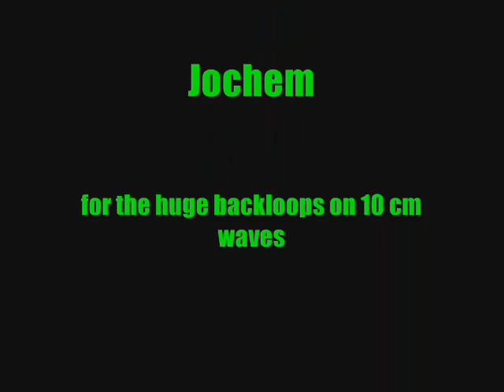Crash Movie 2 (Paul Zeper)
These are the most hilarious actions of Jochem and me. These movies were made in may 2007 on a very windy day.

Thanks to zuidwest6.nl for the strongest gear